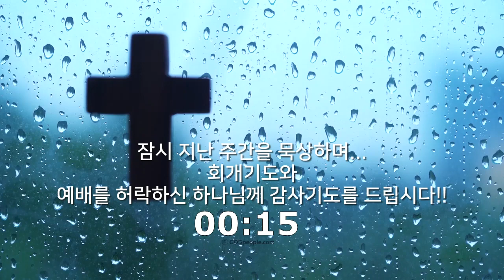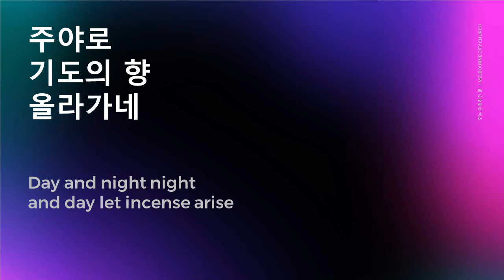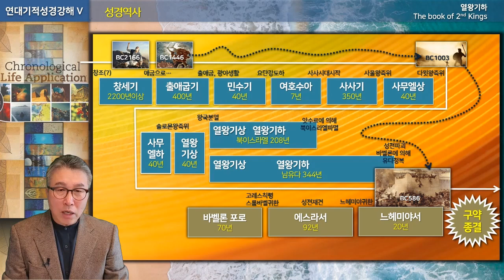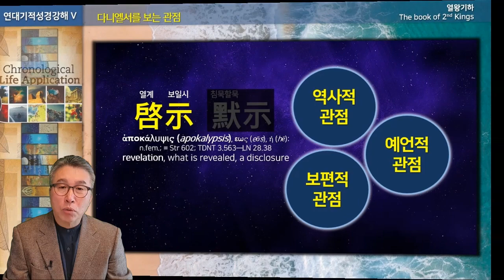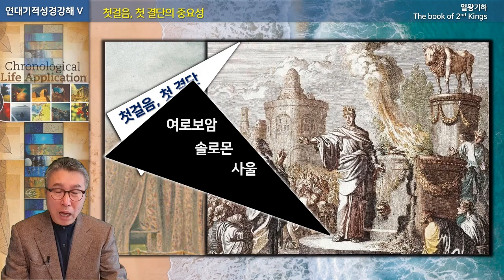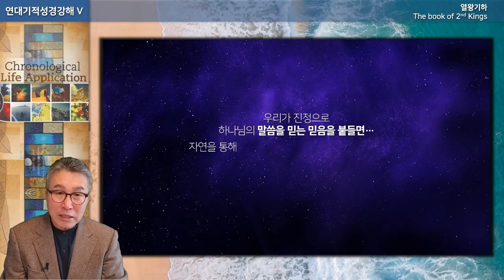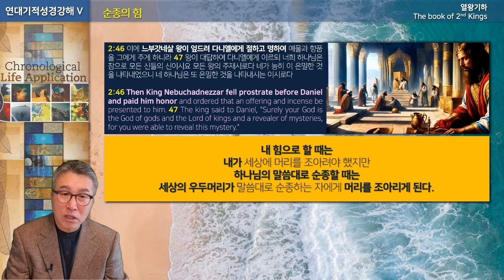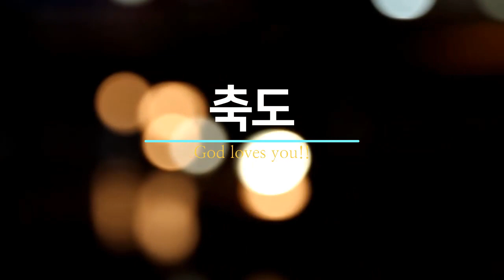[2024년 5월 12일 멜버른시티교회 영상 예배]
[호주 멜버른 시티교회에서 드려지는 주일 영상예배입니다]
주일 예배당 예배는
멜버른 시티 Scots Church에서 매주일 2PM에 드려집니다.

온라인 영상 예배는
어떤 이유로든 예배당 예배를 나오지 못하게 되는 경우…
각자가 처한 처소에서
각자 가능한 시간에
하나님의 부르심 앞에 스스로 나아가 예배 드릴 수 있도록 준비되었습니다
자신이 처한 어떤 상황과 환경이 어떠하든
스스로 예배자로 설 수 있고
또한 다른 이들과 함께 예배로 모일 수 있게 하기 위해 준비된 예배영상입니다.
자신의 삶의 터 곳곳에서
변함없이 거룩한 예배자로 서서 온전한 예배를 드릴 수 있기 바랍니다.

[영상예배 내용]

1. Welcome & Praise Worship (환영, 회개, 찬양과 경배)
    - This is how we overcome
    - 주님 뜻대로 살기로 했네
    - Worthy of it all / I exalt Thee
    - 우리 주 하나님
2. Word (주일 강단 말씀)
   - 내용: 5차연대기적성경강좌 111회 – 열왕기하 XXXIII
   - 본문: 다니엘 서론, 1-2장
   - 제목: 말씀대로 살고자 뜻을 정하는 인생이 되라 !!
3. Works (교회소식 및 축도)
   - 교회의 부르심 되새김
   - 교회 모임과 행사 관련 소식